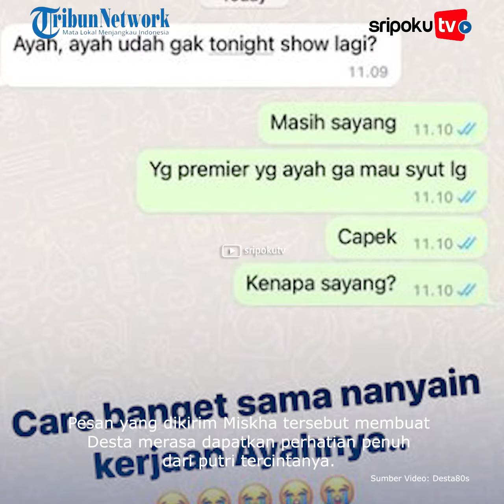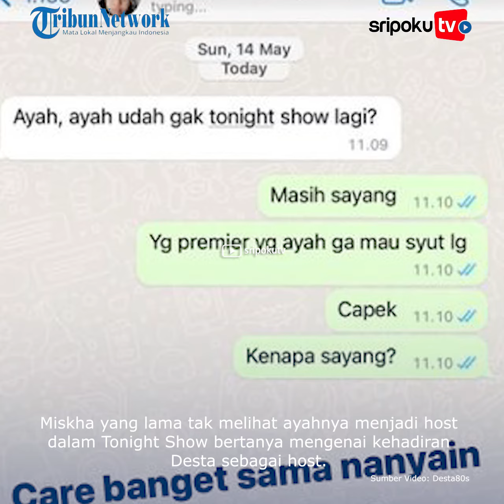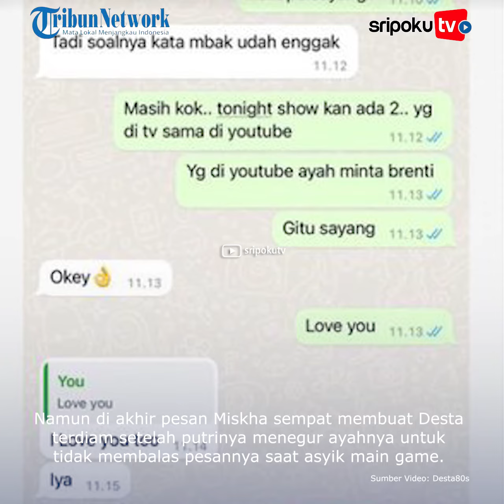So Sweet! Miskha Khawatirkan Karier Desta, 'Udah Gak Tonight Show?', Jawaban Suami Caca Bikin Haru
Di tengah proses perceraiannya dengan Natasha Rizky, Desta Mahendra membagikan percakapan manisnya dengan sang putri Miskha.

Sahabat Vincent Rompies ini memang dikenal sebagai kepala rumah tangga yang sangat sayang terhadap ketiga anaknya. Lantas seperti apa percakapan manis antara Desta dan Miskha?

Lihat informasi terkini bersama kami, di:

Palembang.tribunnews.com

Sumber Video: desta80s
Editor Video: Salsa